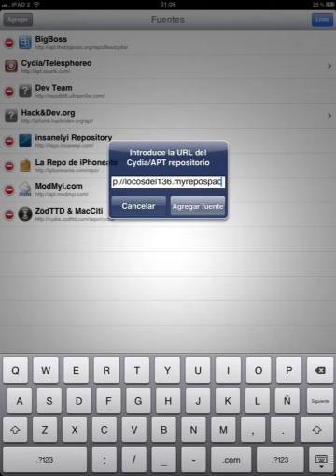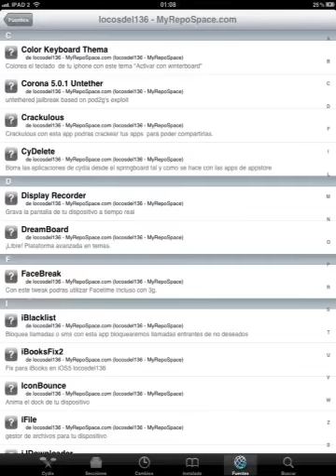Agregar repo a cydia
Asi agregaremos los repositorios a cydia este video esta echo con un ipad pero es igual con iphone y ipod  aqui dejo mi repo